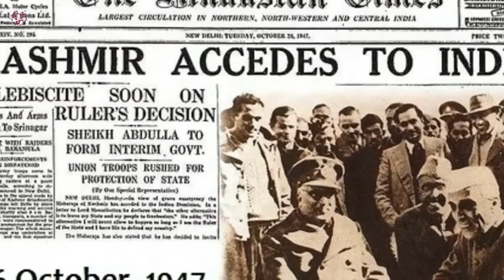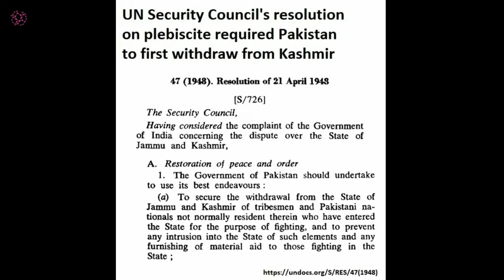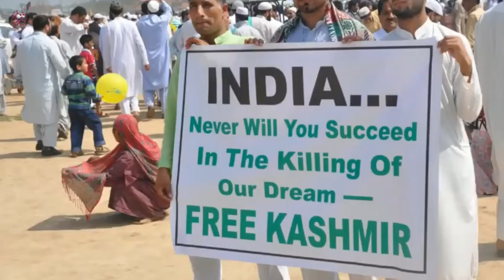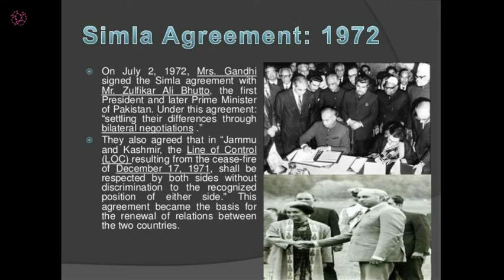Kashmir Conflict Explained! What is the History of Kashmir Conflict? | Urdu/Hindi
The Indian government has revoked the special status of Indian-administered Kashmir in its constitution, the most far-reaching political move on the disputed region in nearly 70 years.

A presidential decree issued on August 5 revoked Article 370 of India's constitution that guaranteed special rights to the Muslim-majority state, including the right to its own constitution and autonomy to make laws on all matters, except defence, communications and foreign affairs.

In the lead-up to the move, India sent thousands of additional troops to the disputed region, imposed a crippling curfew, shut down telecommunications and internet, and arrested political leaders.

The move has worsened the already-heightened tensions with neighbouring Pakistan, which said it would downgrade its diplomatic relations with India.

Both India and Pakistan claim Kashmir in full but rule it in part. The nuclear-armed neighbours have fought two of their three wars over the disputed territory. A rebellion in Indian-administered Kashmir has been ongoing for three decades.

[ Team_Chemists@Attock ]